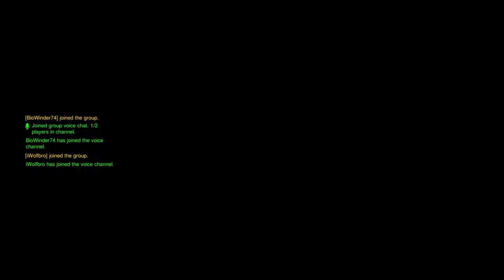Wolfbro, bio, and I play more OVERWATCH